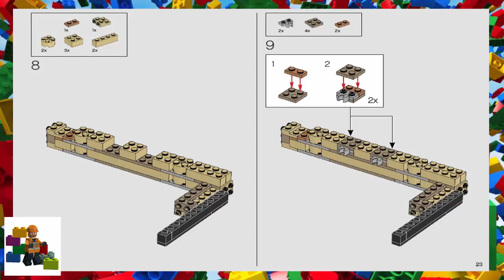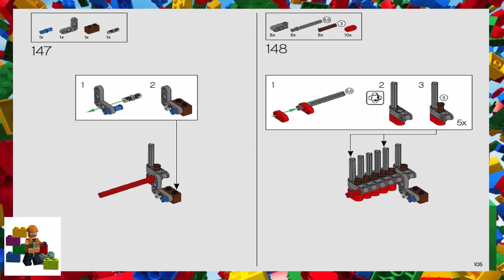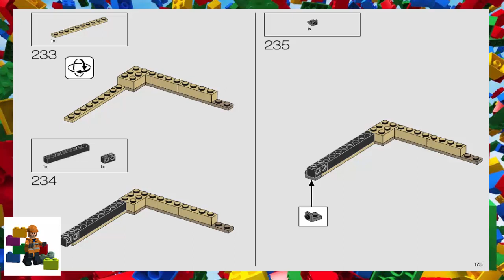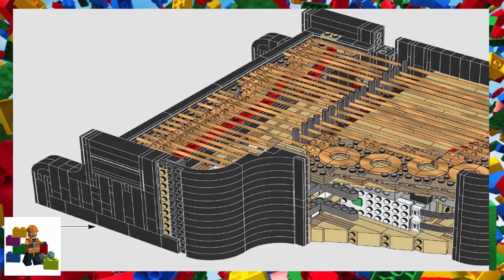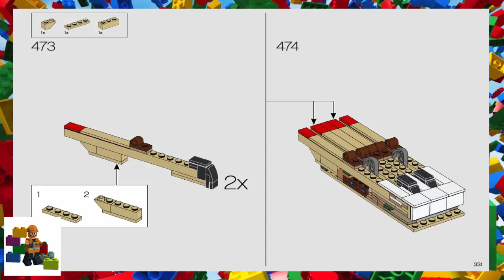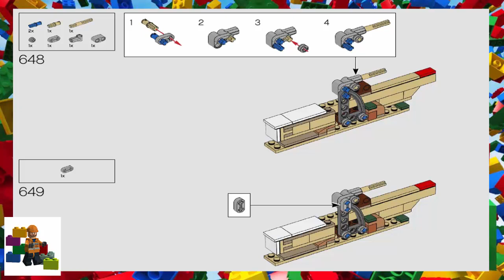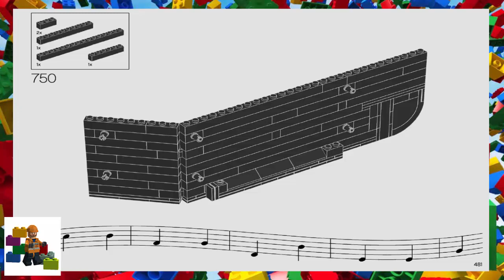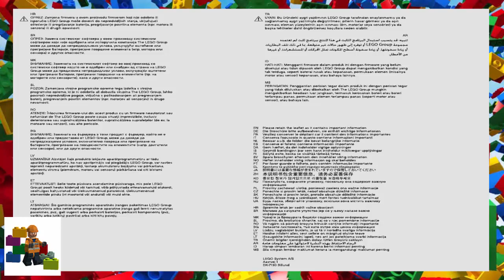LEGO instructions - Ideas - 21323 - Grand Piano